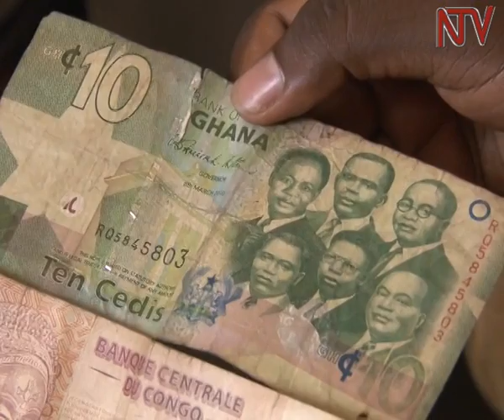Obubbi bw’essimu: Waliwo akwatiddwa ne layini z’essimu 31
Poliisi mu Kampala eriko omusajja gwekutte nga ye Ronnie Njia   nga kigambibw anti ono yoomu ku bazze babba amasimu g’abantu mu Kampala. Ono asangiddwa ne layini ze ssimu 31